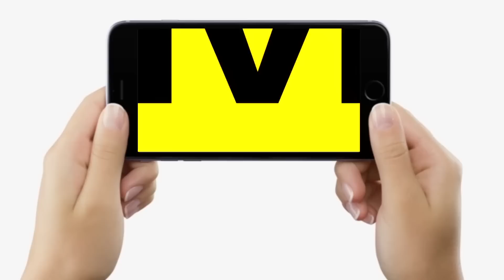Lalu Yadav Singapore से खाली हाथ नहीं सत्ता का समीकरण साथ लेकर आ रहे हैं, यह है पूरा Plan?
देखिए वीडियो... सिंगापुर से खाली हाथ नहीं सत्ता का समीकरण साथ लेकर आ रहे हैं लालू यादव, यह है पूरा प्लान ?...